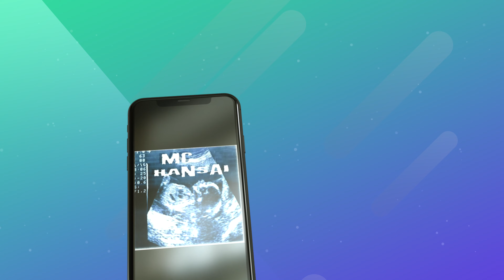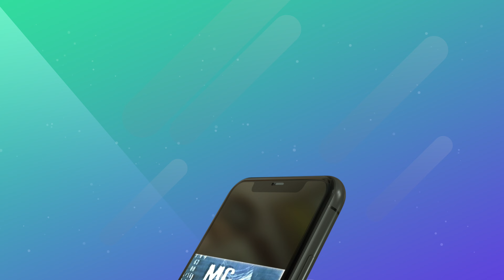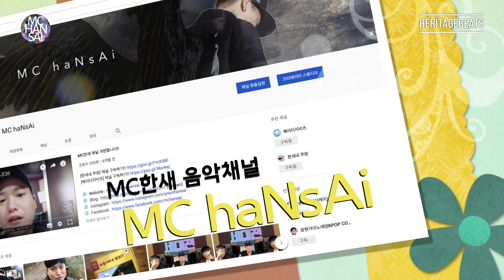[다시, 한새] MC haNsAi - 1집 '파랑색 파란' 전곡 다시 부르기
[다시, 한새] : MC한새가 지금까지 발표한 121곡을 데뷔곡부터 순서대로 다시 부르는 콘텐츠입니다.

MC한새 작곡, 피쳐링을 포함한 모든 곡을 들어볼 수 있게 플레이리스트로 정리해 놓았습니다.

00:00 1집 앨범 '파랑색 파란' 소개
04:09 haNsAi Song
05:29 작은행복
09:04 침묵
13:30 진정한 가이
16:49 너와 나
21:15 Only One Flow
23:53 사랑이라고 말하는 마음의 병
28:43 경찰은 진정한 갱스터다
32:10 All Star Project
40:07 알고보니 국민체조
43:29 Dog Eat Dog
48:19 비명과 찾아온 고요함
52:28 Decameron
57:32 메세지